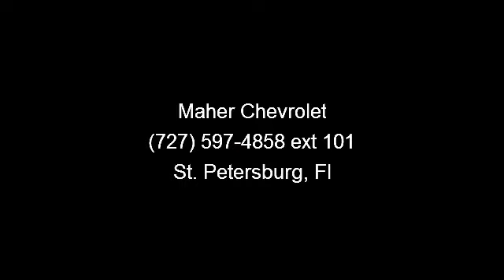2007 ISUZU NQR - Maher Chevrolet - St. Petersburg, Fl 33713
Maher Truck Center is the Suncoast Leader in Commercial Sales, Service and Parts!